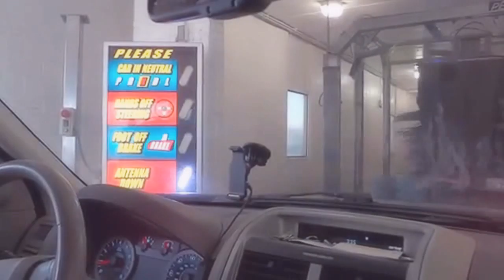jax car wash